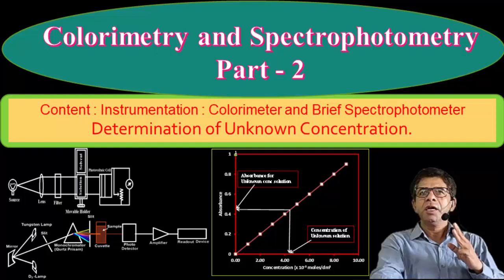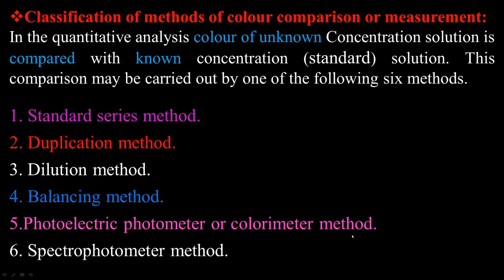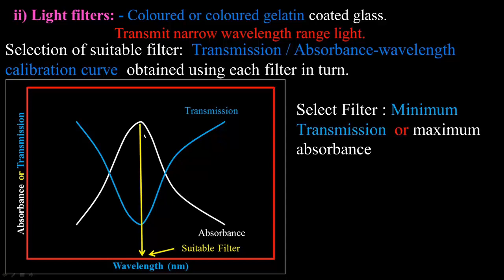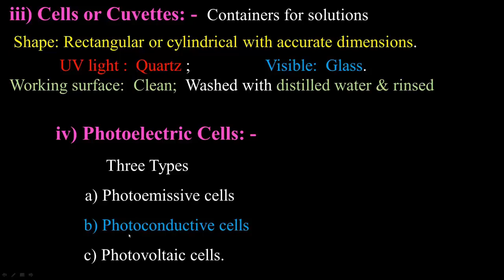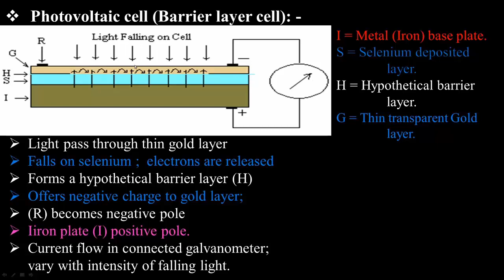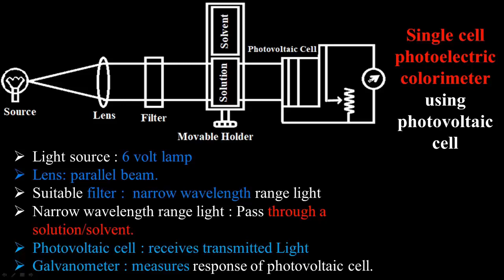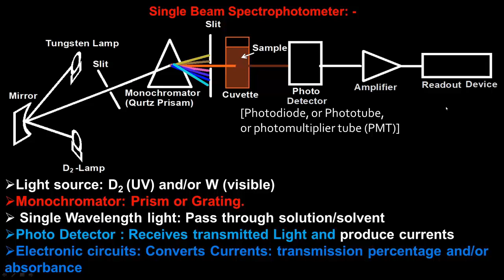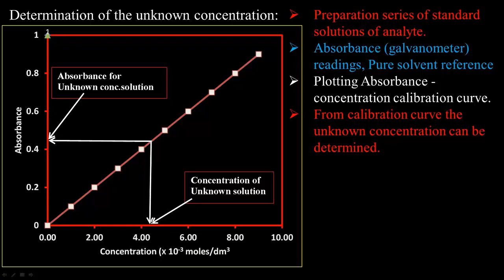Colorimetry and Spectrophotometry Part 2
Instrumentation : Colorimeter and Brief Spectrophotometer.
Determination of Unknown Concentration.